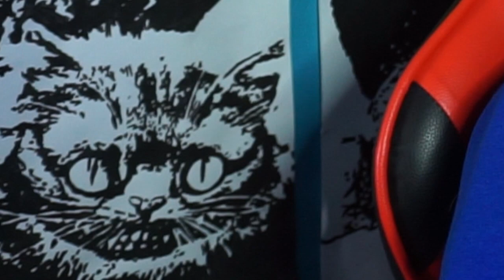WHAT DRUG AM I ON - QT horror gameplay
Such an adorable horror game - QT horror game - QT gameplay

QT gameplay described in 3 words..

3 words - cute, frustrating and fun